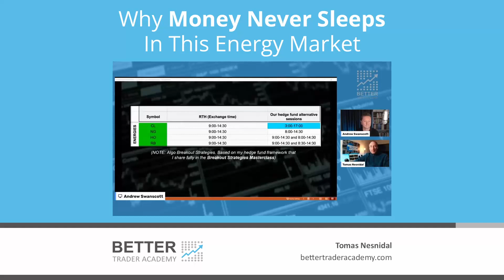Why Money Never Sleeps In This Energy Market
Money never sleeps in this energy market - and it’s a great one to trade too!

Find out how in this short video from algo trading specialists Tomas Nesnidal and Andrew Swanscott.